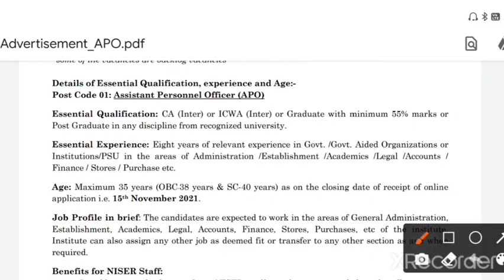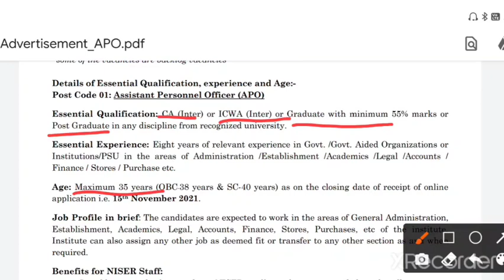NISER recruitment 2021 || Odisha job update 2021 || All Odisha candidate can apply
Friends here is a job recruitment notice for all Odisha candidate in NISER Bhubaneswar. You can  get a salary of 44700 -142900. Any graduate can apply for the job. It's a central government job.